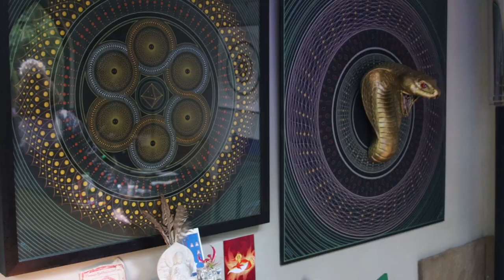Alchemy II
A wee glimpse into my work and ways as a mandala maker, as an explorer of the experimental synaesthetic languages of our common spiritual and sacred geometry.

I'm entirely self-taught and intuitive (and crazy), being driven by my promise to serve others.  My vision is to distribute visual medicines of inner peace.